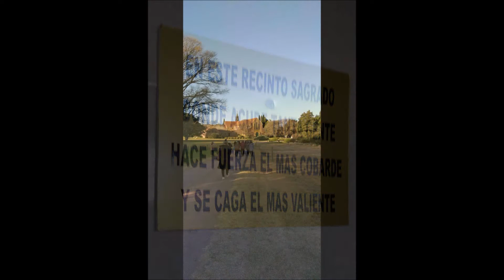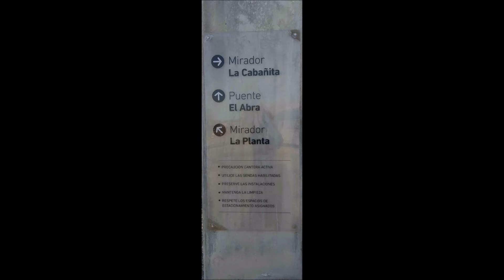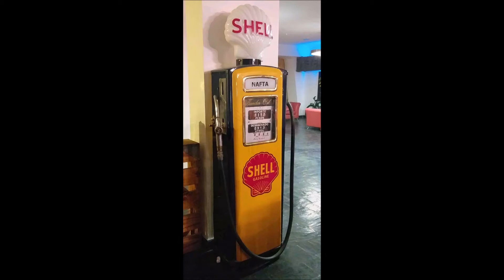AZUL y OLAVARRIA - BUENOS AIRES - ARGENTINA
AZUL y OLAVARRIA - BUENOS AIRES - ARGENTINA,   JUNIO 2022